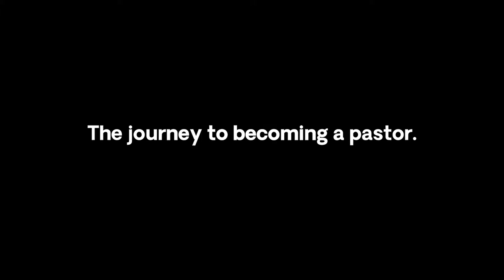Mark Clark | Becoming a Pastor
Mark Clark at Break Forth One 2018
"Give young people opportunity before they're even ready for it." | Mark shares about how God called him just as he was to be a pastor.